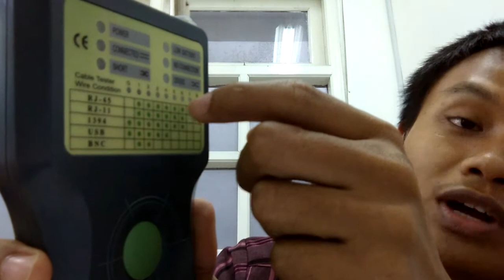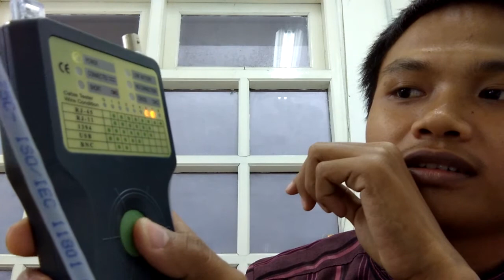Cara Crimping Kabel Jaringan UTP Cat 5e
Di Kesempatan video kali ini coba mempresentasikan bagaimana cara mengcrimping kabel jaringan internet dengan tipe kabel jaringan UTP Cat 5e